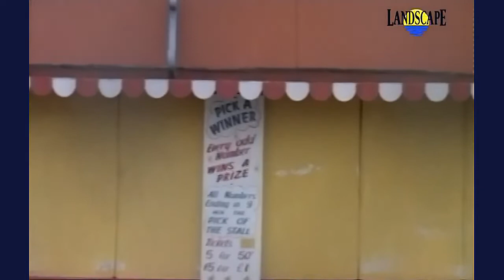David Roach - Love Is (The Landscape Channel)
This is an Unnoficial Fan Site. This is a dedicated site to Team of The Landscape Channel, LandscapeHD and chairman of The Landscape Channel, Nick Austin.